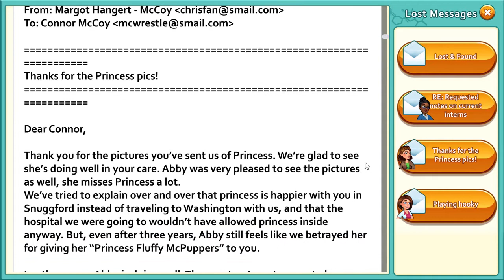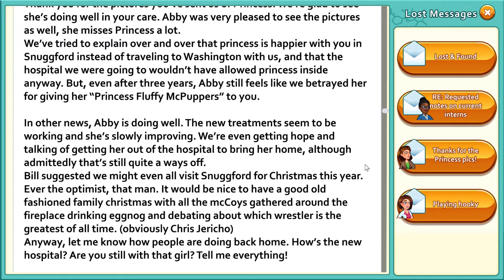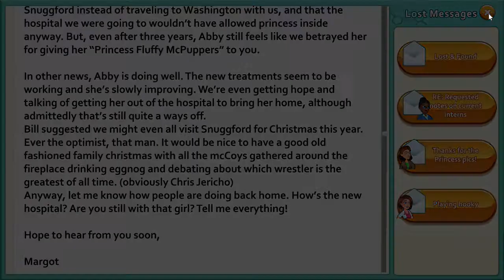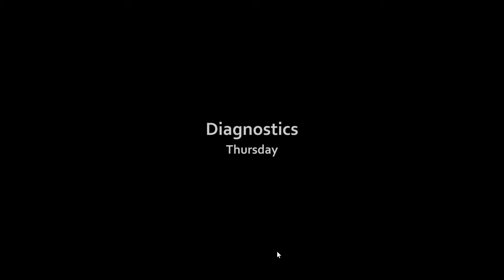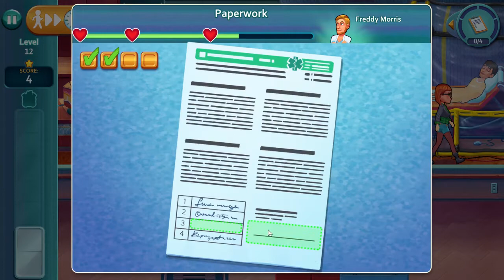Hearts Medicine: Drs Oath - Ruth So Nassy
We're back again finally moving on to another chapter.  What department of the hospital are we in again? Let's see if Big Pimpy and Jade can help Allison keep this patient alive.
Sorry about the sound in the first half of this episode!
GO VOTE!